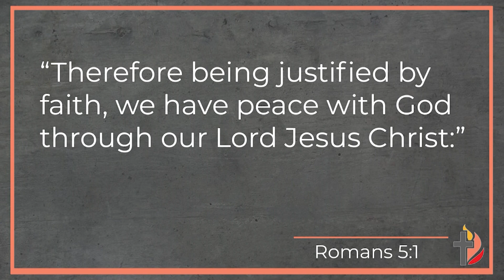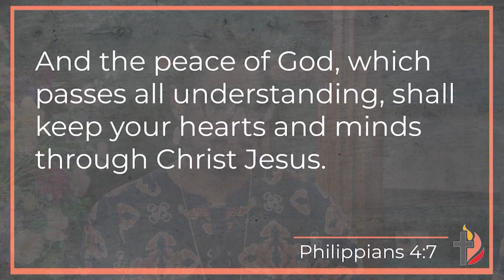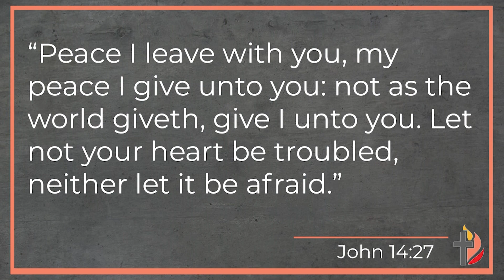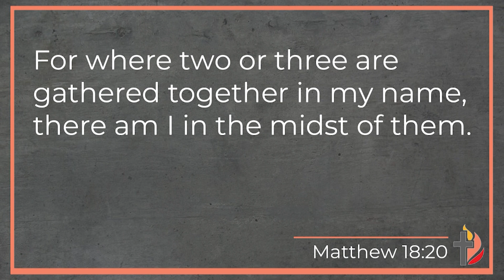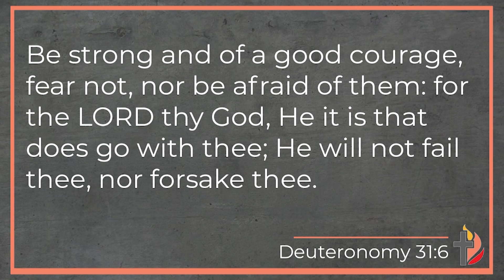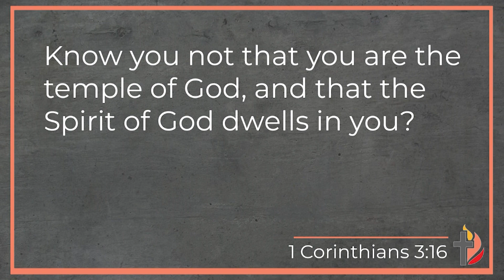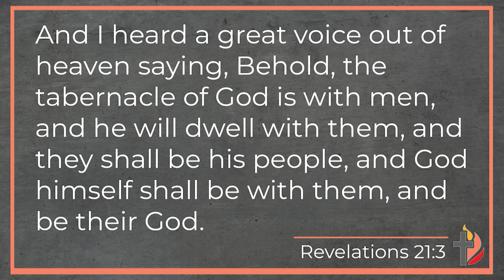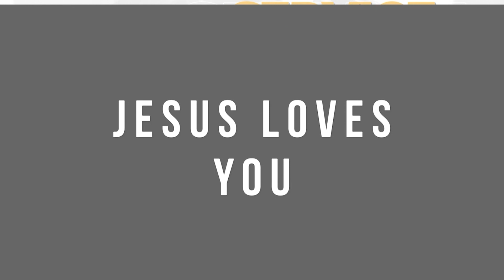The Power Of The Cross Episode 16: Who Is God Part 3 Continued